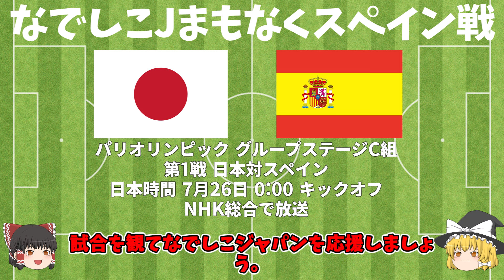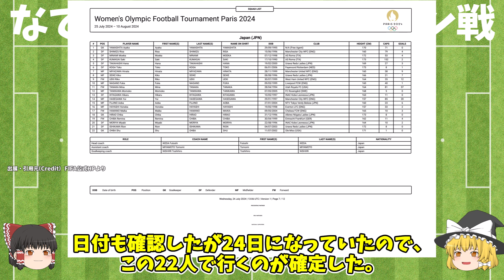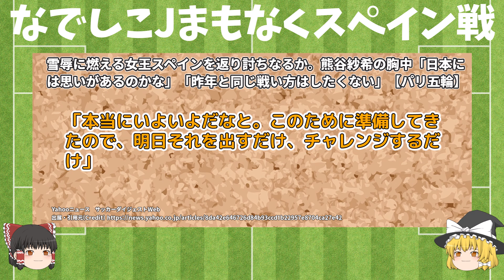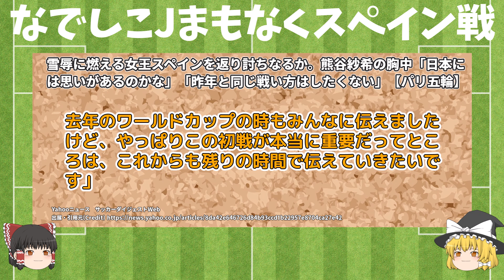【なでしこジャパン】今夜優勝候補スペインと初戦 なでしこ池田監督「準備できた」熊谷主将「昨年と同じ戦い方はしたくない」【パリオリンピック】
25日スペイン戦前日記者会見が行われた
なでしこジャパンを率いる池田監督は「予定通りトレーニングを積めたし、しっかり準備できた」とコメント

キャプテンの熊谷選手は「初戦なので、対スペインよりも大事なものもある」
「初戦は大会に入っていくうえで、すごく大切なものだと、私は経験上思っています。」
なでしこジャパンでの経験を若い選手たちに伝えていく

スペインとは昨年のワールドカップ　グループステージ第3戦以来の試合となる
スペイン戦は日本時間26日0:00にキックオフとなる
重要なこの初戦、どのような展開になるのだろか。

使用素材
　いらすとや
　DOVA-SYNDROME
    VOICEPEAK